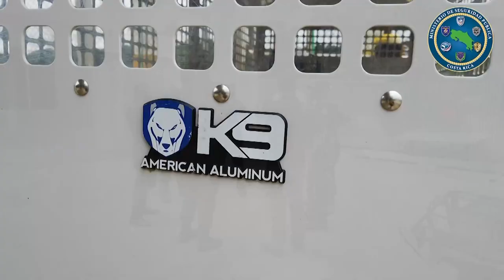Policía de Fronteras decomisó 100 artículos que ingresaron de forma irregular al país